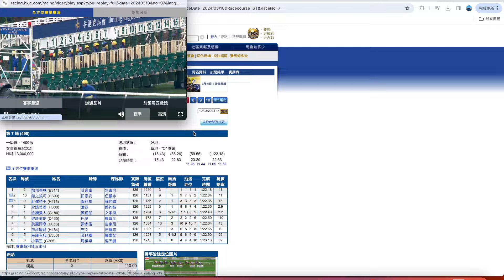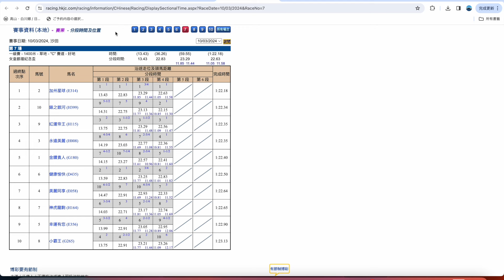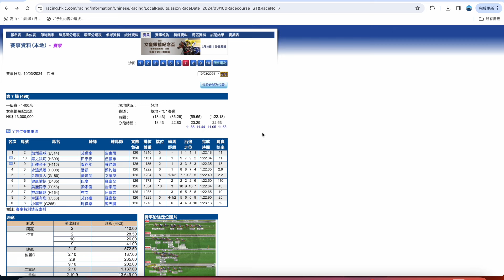金鑽貴人再失良機，加州星球氣走對手，令一眾馬迷大跌眼鏡！